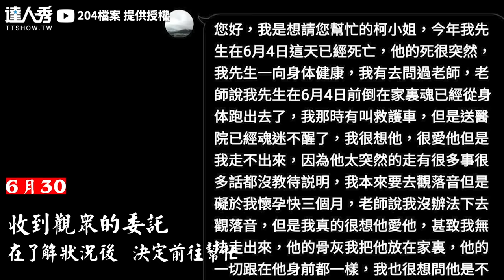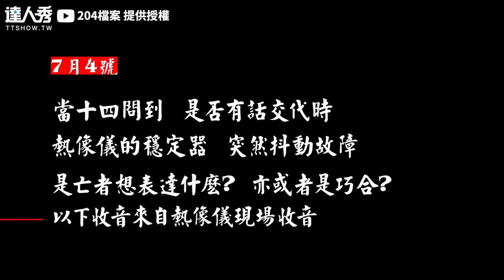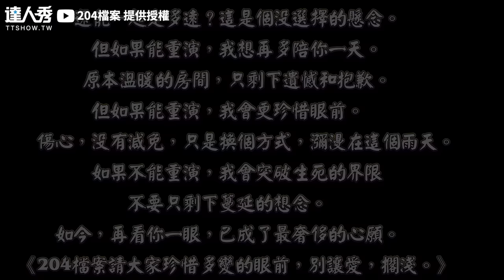【老公突往生妻淚訴「好想你」 實錄亡夫在現場給出驚人回應】｜@204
媽媽要加油!!爸爸會在天上保護你們💪 (仙女編)